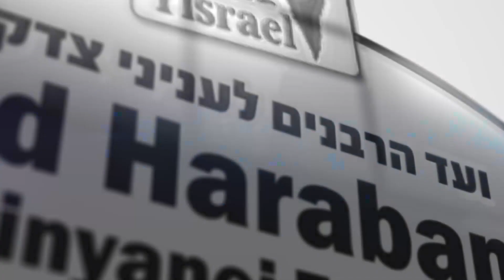Please Help My Mommy Get Better